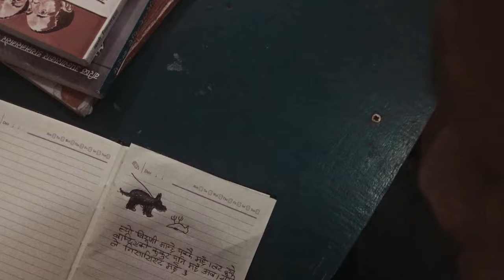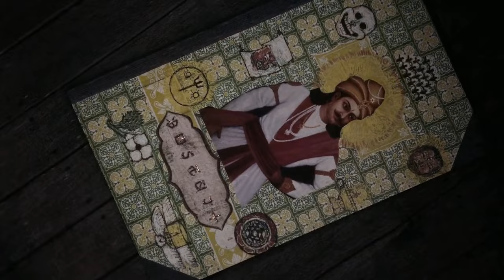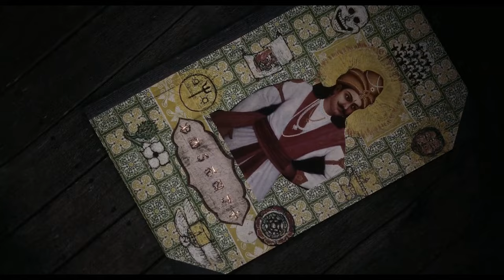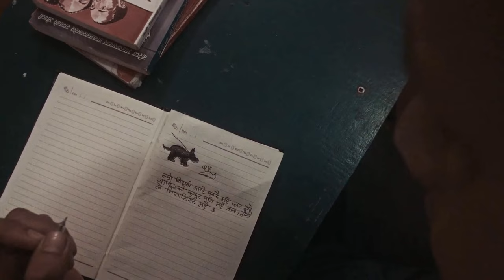Basenji Nepali Movie Review & Analysis(No Spoilers) with Prashanna | Ian Scott Clement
Sharing my honest review on Nepali eco-horror psycho-thriller mindbender Basenji.  Do share your honest thoughts on comment section.

From the latest released film reviews to various film related topic discussions,Top 5 lists, previews, interviews and more.

Prashanna talks Nepali films, Indian Cinema,Hollywood and more.